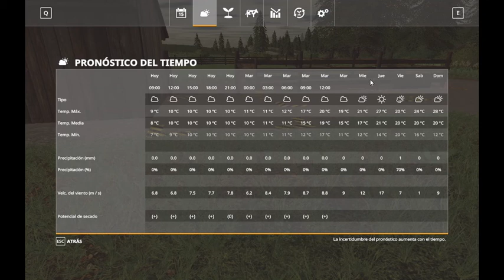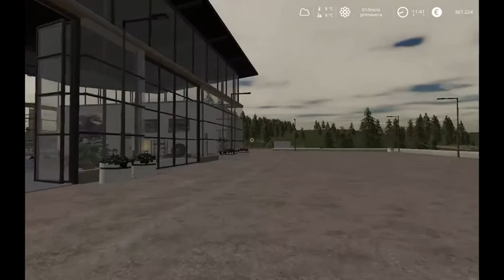Farming Simulator 19 - Seasons - Ep.3 - Compro remolques, coloco silo y cobertizo. Gameplay Español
Bienvenidos a mi canal, soy Danny Nietto y si te gusta el contenido, suscríbete y dale a la campanita para ser el primero en enterarte cuando suba un vídeo, tu LIKE y tu comentario ayuda mucho al canal.
Y lo mas importante, disfruta, diviértete, pasa un buen rato, si no estas suscrito te invito a que lo hagas.

Compro los primeros remolques e implementos necesarios para la actividad en la granja, construyo un cobertizo y también el Silo.
Poco a poco evoluciona la granja.